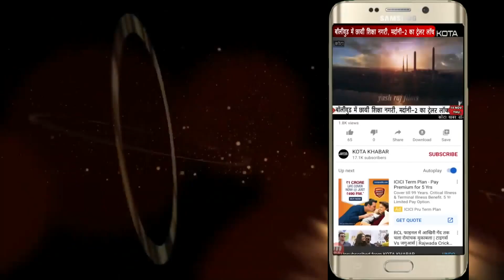कोटा की आज की खबरें देखें SPEED NEWS में - 26/03/23 kotakhabar.com